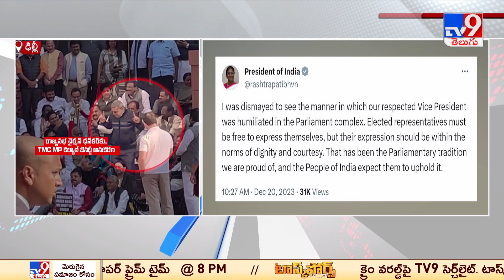ఉపరాష్ట్రపతి ధనకర్‌ను హేళన చేయడంపై మోదీ అభ్యంతరం - TV9